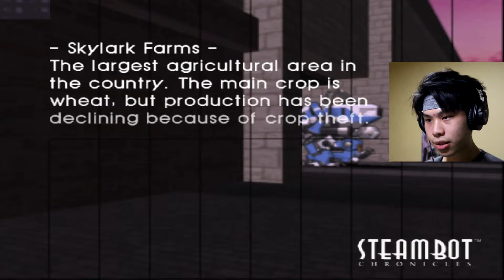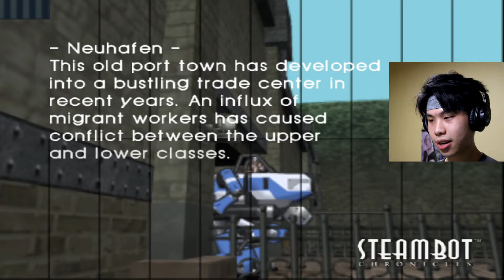A Date with Savory~ | Steambot Chronicles Gameplay - Part.6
Had a romantic dinner with the talented pianist of the band.
Also, someone got his heart broken in this episode..